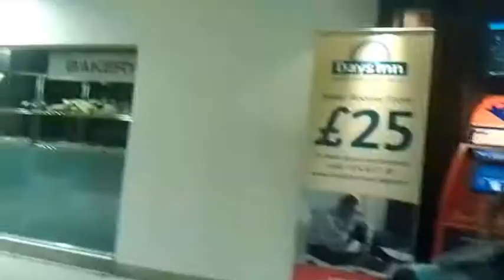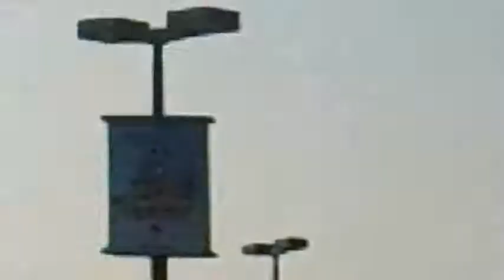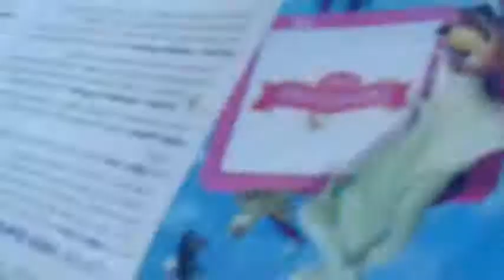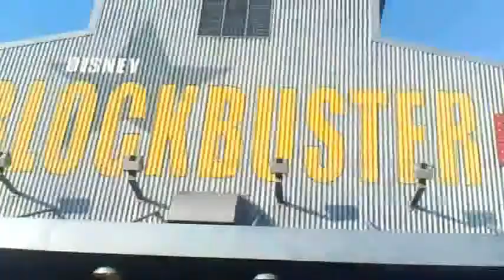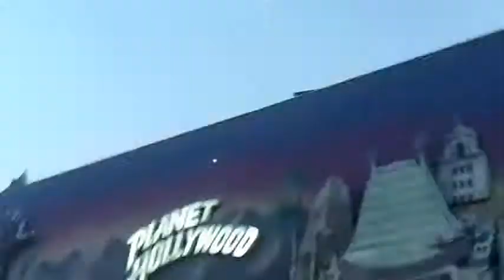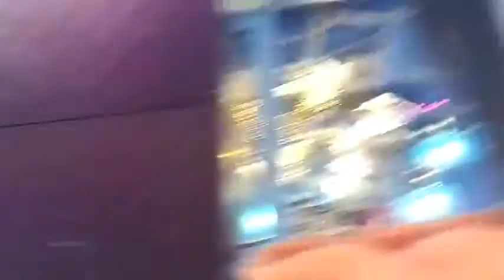Paris Trip 2k11 ~ Part 1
This is part 1 of the School Paris Trip 2011 Video.

Part 1 invovles the journey up & being in Disneyland's Studios (it's all about Day 1 of the trip really)

I would have (and tried) recorded stuff on the bus way up to france, but it was too dark for my camera to pick up anything.

Part 2 was slightly over the 15 min amount, so it was uploaded to a different site for you to watch!

I had recorded 1hr+ of footage, but it had to be cutted down due to limits, so be thankfull you only got this amount to watch! :L

Other User's seen in this video:
RainxOnxMe
Bugsoo101

And if you see yourself on there, let me know! n_n
Also if anyone else on youtube had seen the hoard of orange people in hoodies, I'd love to know! ;P